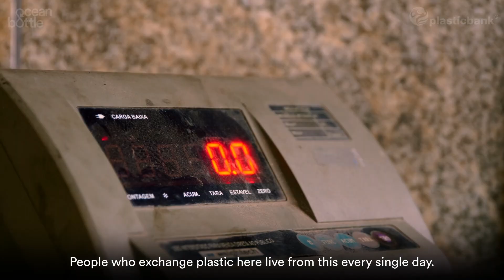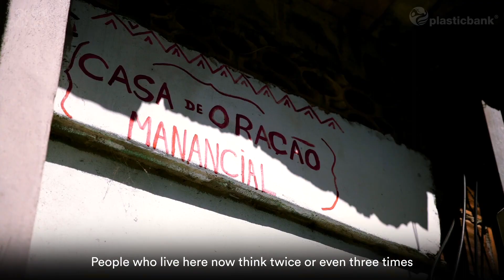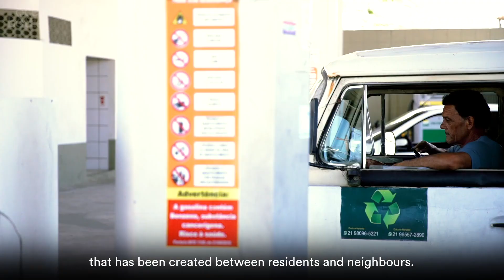Ocean Bottle | Collector Stories - Ronaldo, Plastic Bank Member, Brasil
Here at Ocean Bottle we are proud to be partnered with Plastic Bank, a social enterprise that inspires ethical recycling in vulnerable coastal areas and reprocesses the materials for reintroduction into the global supply chain.

This year, we met Plastic Bank Member Ronaldo in Maricá, located in Rio de Janeiro, Brasil. Ronaldo and his wife Helenita work with the local community to collect plastic before it reaches the ocean. Helenita also provides a service to local residents helping them get access to hospitals in exchange for plastic collection.

Ocean Bottle have been partnered with Plastic Bank since 2019, and continue to support the groundbreaking work they do in vulnerable coastal areas around the world.

They bring a wealth of experience - as one of the first organisations of its kind to set up recycling infrastructure and make it traceable. They operate internationally, using their Alchemy blockchain platform to secure transactions and provide real-time data visualisation – allowing for transparency, traceability, and rapid scalability. Alongside this, Plastic Bank focuses on collector welfare, providing extra benefits beyond the transactional element of waste for money.